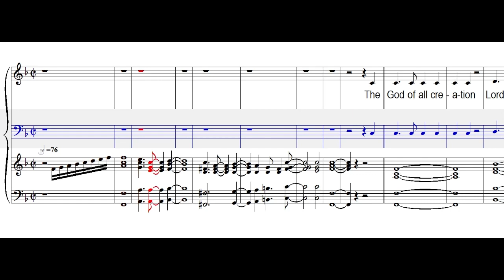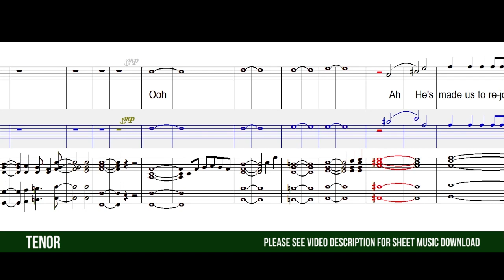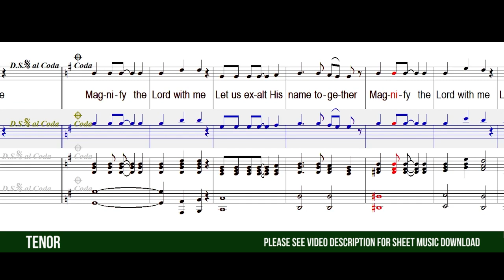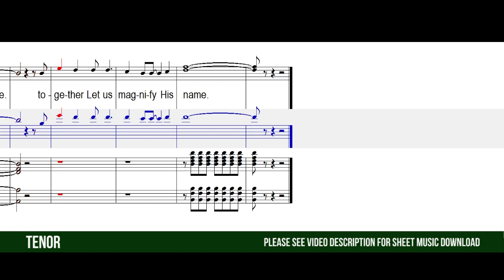Exalt His Name Together (SATB Guide - Tenor)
Exalt His Name Together